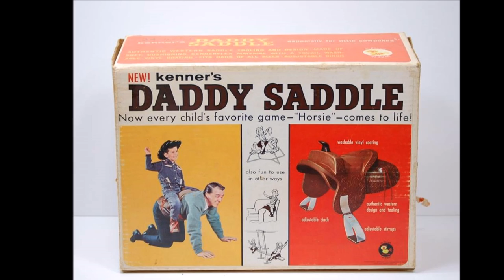Mr Roberts #2- National Lampoon (That's Not Funny, That's Sick)